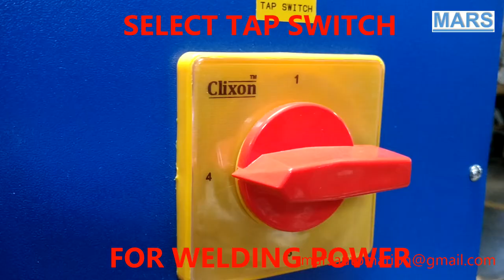Automatic Butt Welding Machine - Installation Video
MARS make Automatic Butt Welding Machine can be installed and started for production by following the instruction in this video. This is to assist the use to start the machine on their own.